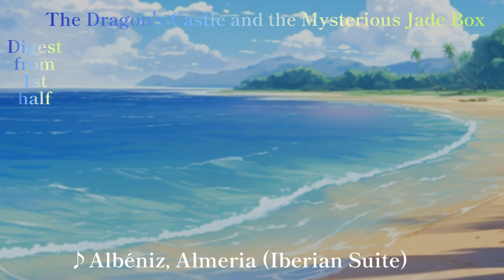浦島太郎🐢竜宮城と不思議な玉手箱（Piano Concert Liveダイジェスト前半）Digest "The Dragons Chstle and the Mysterius Jade Box I"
CONCERT=
コンサートライブ【竜宮城と不思議な玉手箱（前半）】より抜粋
The Dragons Chstle and the Mysterius Jade Box Part 1
９．７．２０２３　in Osaka /Japan

ピアノ&語り
前田園恵
Naomiy

Scene： Introduction, At a seaside village　お話しの始まり,海辺の村にて
00:09・アルメリア（アルベニス）
Scene: Urashima Taro leisurely enjoying fishing　のんびり漁を楽しむ浦島太郎
01:32・アルメリア（アルベニス）
Scene: Children playing on the beach 海辺で遊ぶ子供達
02:09・プレリュード　Op.24より　（スクリャービン）
Scene: Turtle being bullied いじめられている亀
03:02・プレリュード　Op.24より　（スクリャービン）
Scene: Rescuing a turtle　亀を助けた浦島太郎
05:34・ソナタ悲愴第2楽章（ベートヴェン）
Scene: Riding a turtle to the dragon palace at the bottom of the sea　大亀と海底の竜宮城へ
06:50・水の戯れ　（ラヴェル）
Scene: Princess Otohime's hospitality at the Dragon's Palace　竜宮城でのおもてなし
11:06・パストラール　演奏会エチュード　Op.40 より（カプースチン）
13:04 Scene: Room of Time, Spring 時の部屋
・春が着て、桜が咲いて　　（中田義直）連弾
14:07 Scene: Room of Time, Winter 時の部屋
・冬が着てやがて雪が降り始め、氷の世界に、やがて春の日差しが　（中田義直）連弾

☝️セリフは、YouTubeの字幕をオンにしてご覧いただけます。
☝️Narration are available on YouTube with subtitles turned on.
☝️Die Erzählung kann auf YouTube mit eingeschalteten Untertiteln angesehen werden.  می‌توانید با روشن کردن زیرنویس‌ها در YouTube، اشعار را مشاهده کنید☝️

みなさんお元気ですか？
やっと編集しました

Naomiy